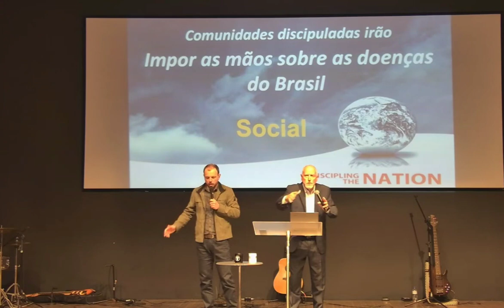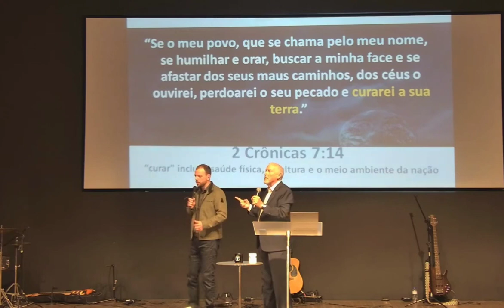Deus Está Ungindo Cristãos para Influenciar na Esfera Política | Dr. Mark Beliles em Português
Assista essa pregação completa "Igreja nas áreas de transformação social" do pastor Mark Beliles no canal oficial Família da Fé no link abaixo

APRENDA POLÍTICA COM PRINCÍPIOS BÍBLICOS

Assista a pregação "O Cristão e a Politica" do deputado federal Nikolas Ferreira no canal da Igreja Batista Lagoinha Alphaville no link:

Playlist com diversas pregações do Nikolas Ferreira para quem deseja aprender questões políticas com princípios bíblicos no link:

👉🏻 Meus irmãos, esse canal não é monetizado pelo YouTube, mas tenho a missão de levar o avivamento. Se você sentir no coração o desejo de honrar a Deus abençoando esse canal, segue dados PIX :